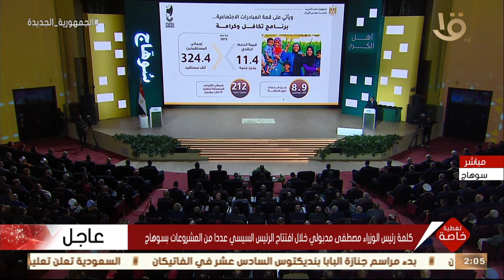تغطية خاصة | رئيس الوزراء: وفرنا 2.4 مليار جنيه لتمويل المشروعات الصغيرة والمتوسطة بسوهاج